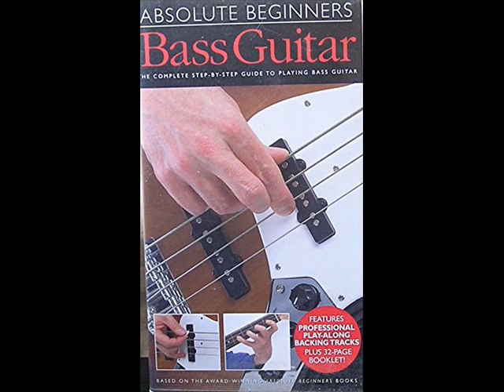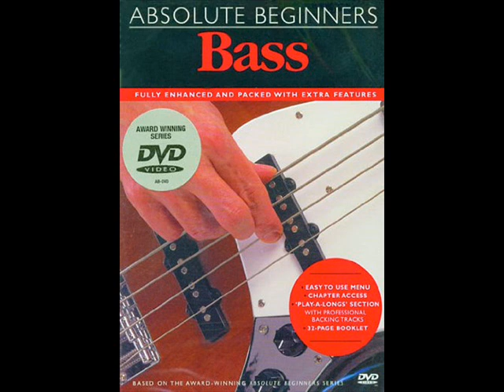Absolute Beginners Bass Guitar (Main Menu)